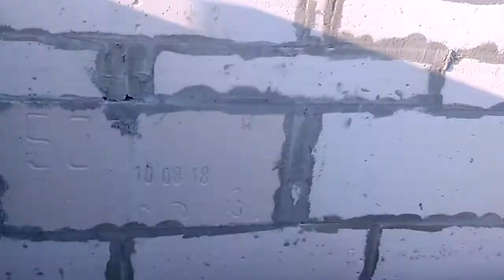Стропила, лазерный уровень SKIL LL0516 - в солнце без видимости.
Стройка продолжается, делаю крышу над лестницей, использую лазерный уровень SKIL LL0516, который в солнечную погоду использовать не возможно, нужно ждать вечера.